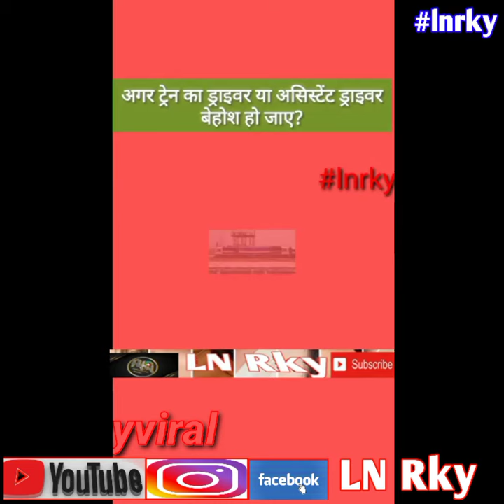Train 🚆 ka driver our assistance driver bahose ho jae to?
Apple ki kism?

You will get viral videos on My youtube